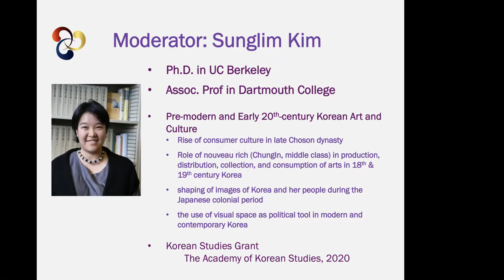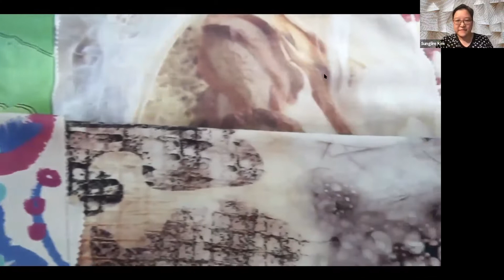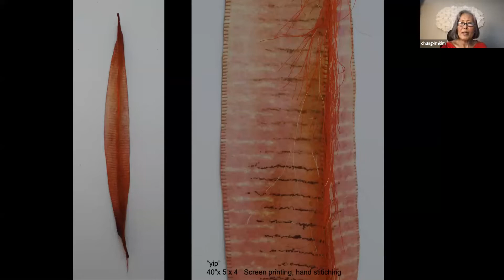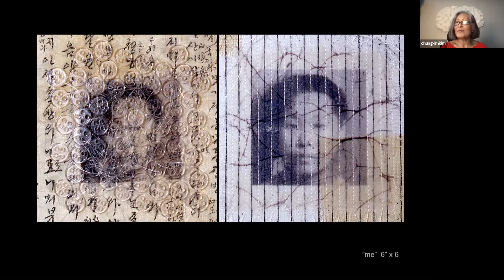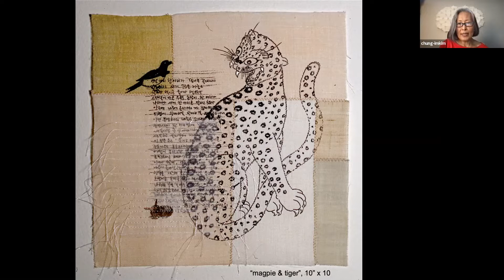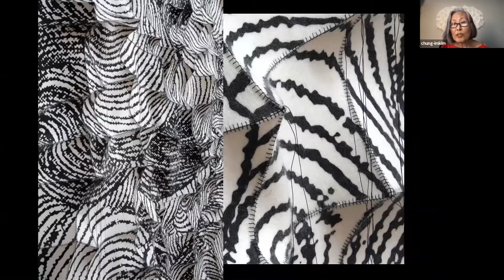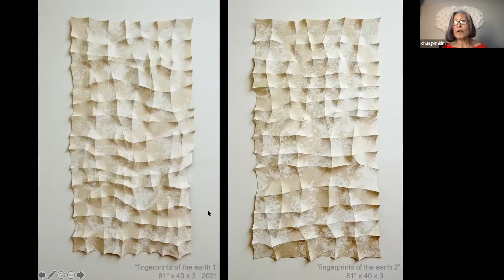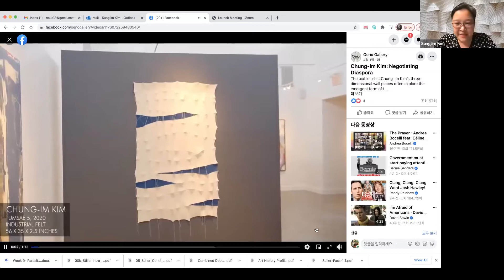Artists Talk: Chung Im Kim (Fiber Art)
Chung Im Kim was inspired by bojagi (Korean traditional wrapping cloth) and creates her own Fiber Art, reminiscent of her happiness in earlier years in Korea. Ramie and hemp were widely used in Korea in the past for summer clothing and bedding for their natural coolness and subtle paper-like texture. Their unusual stiffness also allowed Chung-Im to revisit the textile heritage in a more playful, collage-like manner in some of her work.
Chung-Im received BFA and MFA degrees from Seoul Women’s University, and began her career working in the textile industry as a surface pattern designer, also running a studio in Seoul and teaching at a college before moving to Canada in 1990. She has been a resident in the Textile Studio at harbourfront Center, working in the design industry over fifteen years as a free-lance designer, and is currently an associate professor in the Fibre Dept at OCAD University. Chung-Im had solo exhibitions in various venues in Toronto and in Bom Gallery in Boston, and participated in numerous group exhibitions worldwide.